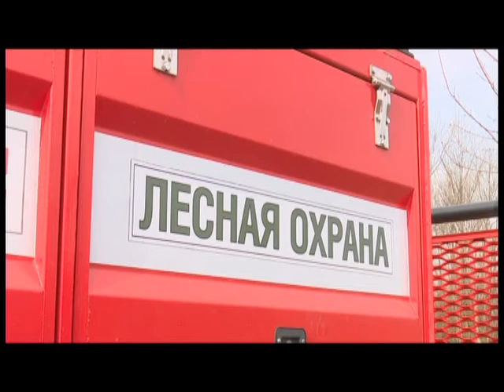Главная тема 28 04 2021